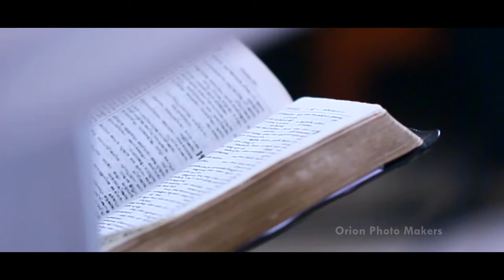Orion Photo Makers Philose + Neethu Wedding Premo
Best wishes to Philose + Neethu

Orion Photo Makers
1st Floor Madhura Complex
College junction, Kozhencherry

Wedding Highlights
Philose Maman + Neethu
Orion Videography